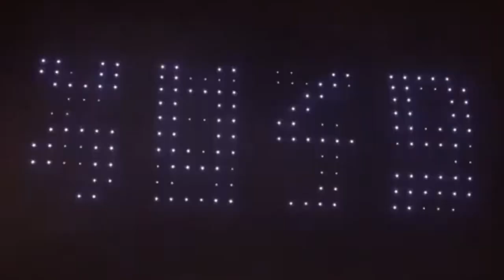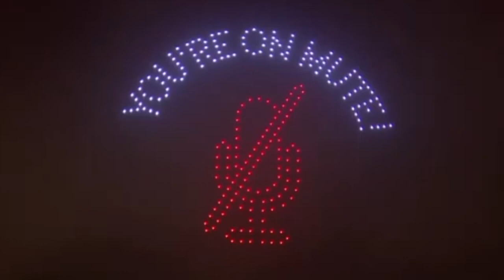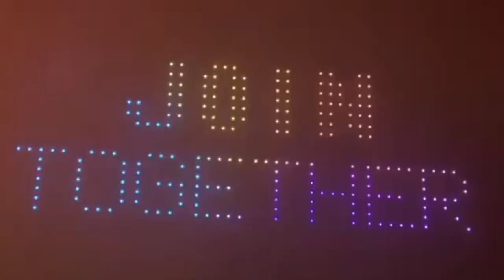Happy New Year 2021 | London Fireworks